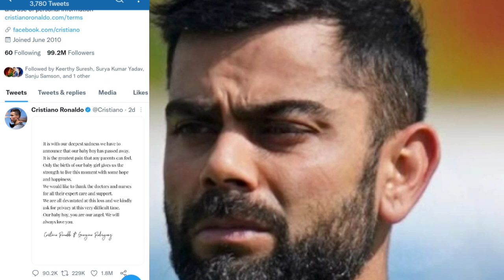बीच IPL में मिली सबसे बुरी खबर जन्म लेते ही मर गया खिलाड़ी का बेटा | virat kohli Christiano Ronaldo